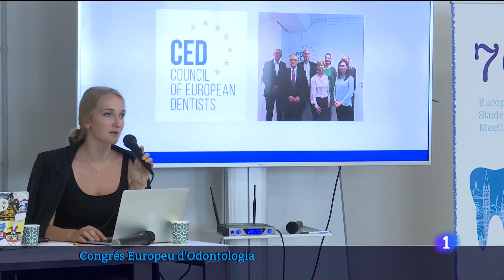ADEMA acoge el Congreso EDSA 22/08/2022